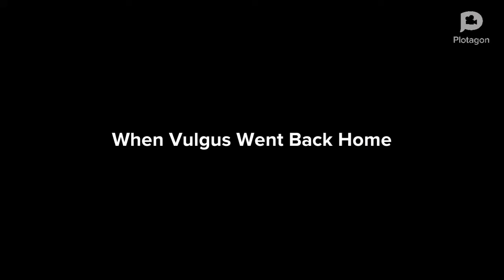Vulgus Revives Erl Vindicator /Both Grounded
Vulgus Gets Grounded

By Plotagon